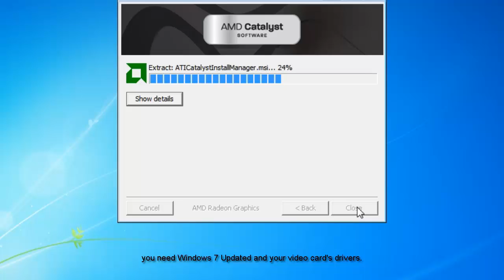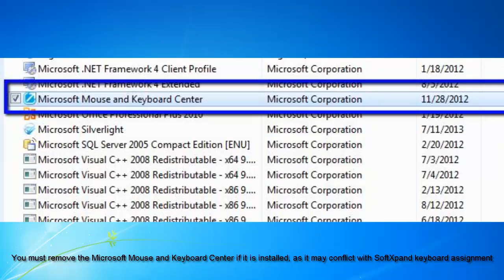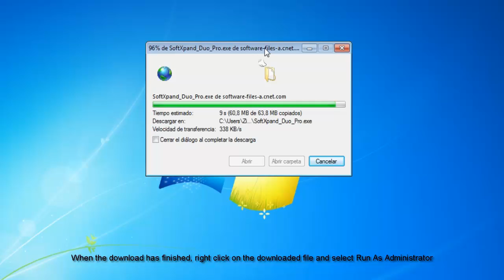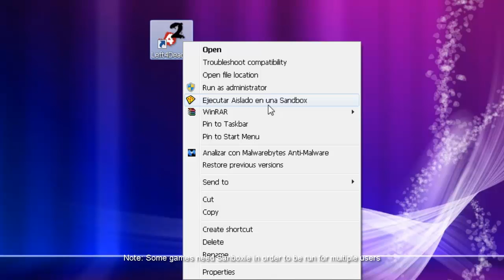📜 Tutorial: Como convertir un/a PC en DOS con SoftXpand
SoftXpand Duo Pro nos permite convertir una computadora en dos, en tres o en cuatro.
necesitamos al menos dos monitores, dos mouses, dos teclados y un cpu.
y una sola licencia de windows 7, el ahorro de hardware, electricidad y licencias harán de SoftXpand Duo Pro una de las mejores inversiones de tu vida en cuanto a informática.